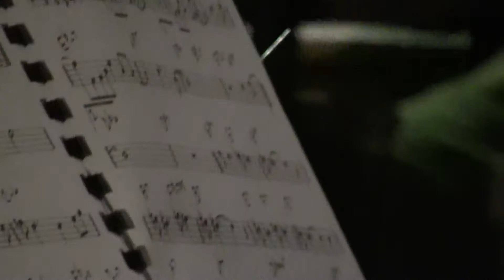Cincopation: Stolen Moments (Unofficial Video Pt. 2)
Cincopation performing Stolen Moments (written by Oliver Nelson) at the Riverside Convention Center in Rochester for The Center for Missing and Exploited Children.